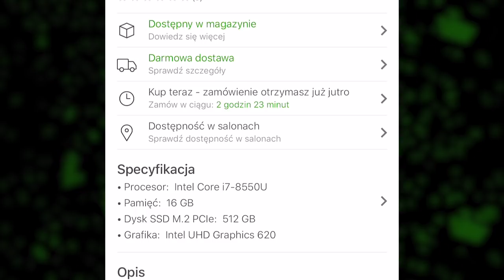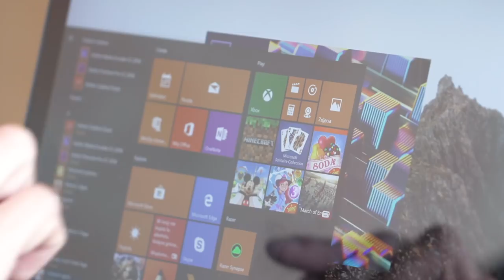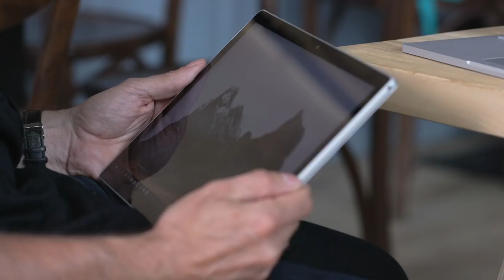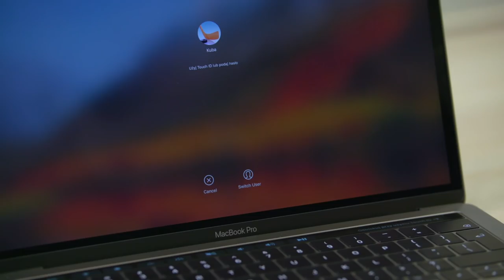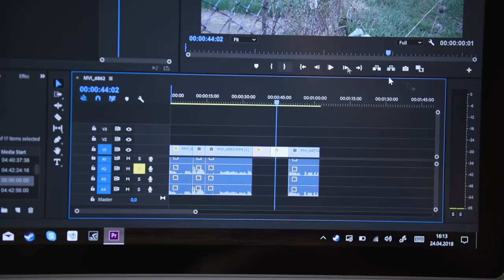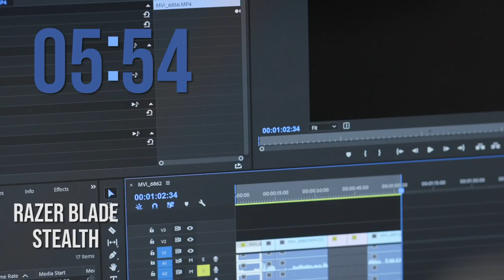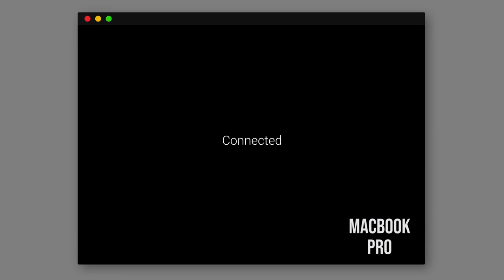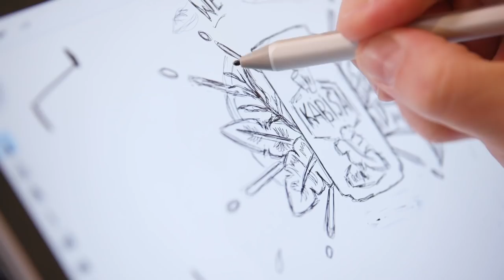Jaki laptop 13 cali do 12 tysięcy? colepsze 2.0 #5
Film zawiera lokowanie salonu sprzedaży x-kom.

Na kod: "colepsze" w sklepie x-kom, każdy z testowanych w odcinku laptopów oraz pozostałe modele z tej samej serii, 200 zł taniej. Kod jest aktywny od 30 maja do 6 czerwca, do godz. 20:00.

Edycja Konkursu colepsze: edycja 5, odcinek 5

Czas Trwania Edycji, w tym termin nadsyłania Zgłoszeń: od 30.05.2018 do dnia 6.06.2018

Opis Zadania Konkursowego oraz sposobu nadsyłania Zgłoszeń w Konkursie:

Uczestnik konkursu ma za zadanie samodzielnie wymyslić i zaprojektować etui na laptopa. Forma projektu jest dowolna. Projekt należy umieścić na Instagramie i oznaczyć profil x-kom oraz Kuby Klawitera.

Dodatkowe miejsce ogłoszenia i przeprowadzenia Konkursu, w tym publikacji Zadania Konkursowego:
YouTube Kuba Klawiter oraz Instagram.

Nazwa portalu społecznościowego, na którym Uczestnik musi posiadać konto celem wzięcia udziału w niniejszej Edycji Konkursu:
YouTube oraz Instagram.

Termin i miejsce publikacji imienia i nazwiska/nicku Zwycięzcy:
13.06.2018. Imię i nazwisko lub nick Zwycięzcy pojawi na Instagramie Kuby Klawitera.

Nagroda w 5 Edycji Konkursu, w tym informacja o jej wartości:
Macbook Pro o wartości 11 399 zł brutto
Razer Blade Stealth o wartości 7 999 zł brutto
Microsoft Surface Book 2 o wartości 11 699 zł brutto

Po ogłoszeniu wyników Uczestnik konkursu zobowiązany jest wskazać który produkt wybiera oraz czy będzie to produkt fabrycznie nowy czy model użyty w odcinku colepsze.